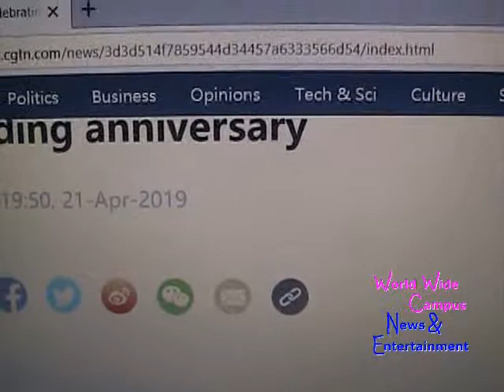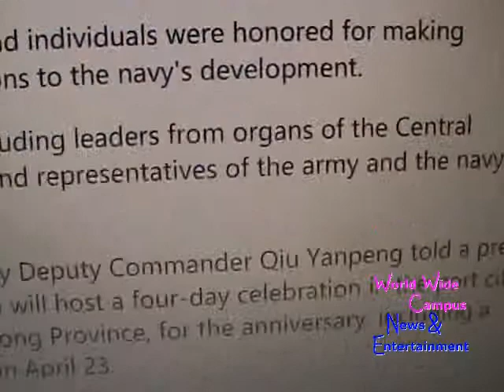What’s on World Wide Campus? - China holds meeting celebrating 70th anniversary of PLA Navy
This weekly roundup for “What’s on World Wide Campus?”, here is the latest news about China holds meeting celebrating navy's 70th founding anniversary.

According to CGTN, A meeting was held in Beijing on Sunday to celebrate the 70th founding anniversary of the People's Liberation Army (PLA) Navy, which falls on April 23.

Participants to the meeting reviewed the PLA Navy's history of developing from almost nothing to becoming strong, summarized its experiences on combat, reform, transformation, and military struggle preparedness, and looked into the future of building it into a world-class navy in the new era.